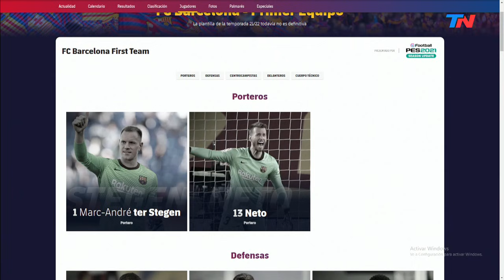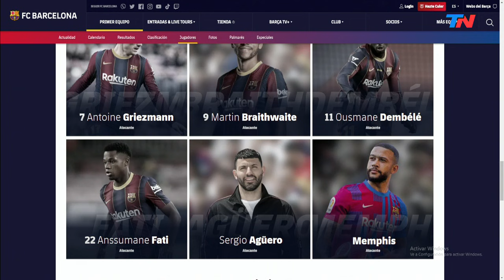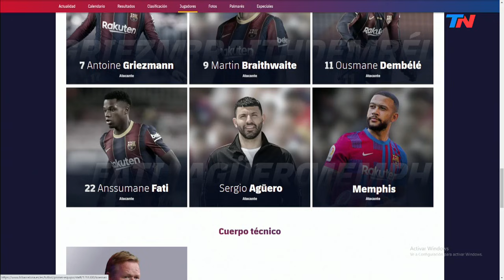BORRARON A MESSI de la página oficial del Barcelona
BARCELONA ELIMINÓ A MESSI DE SU PÁGINA OFICIAL

En simultáneo con el comunicado que anunció la salida tras 17 temporadas, el club catalán borró al astro argentino del espacio reservado para su plantel profesional en la web oficial.

La institución buscó de esa manera dar otro mensaje concreto sobre el fin del ciclo del rosarino, que desapareció rápidamente del apartado de los delanteros.